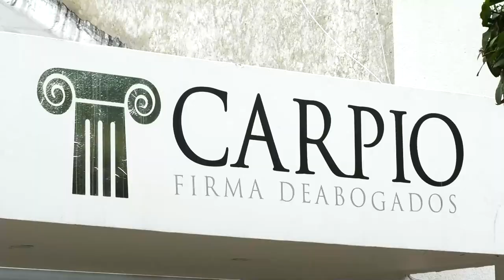CAPTURADO ABUSADOR SEXUAL